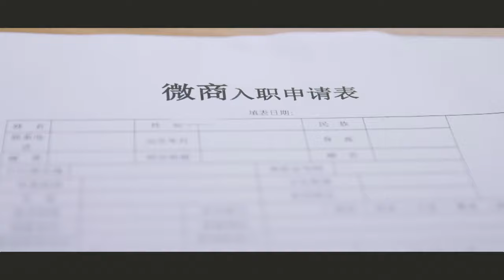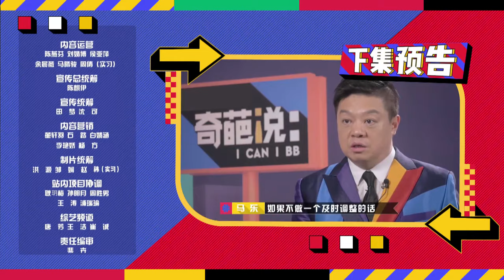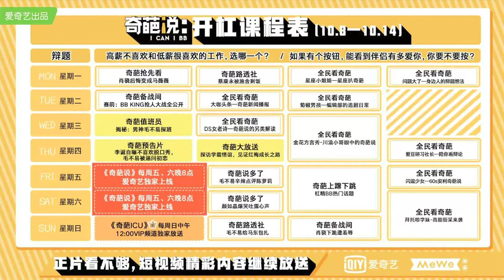EP7 工作是钱还是爱好更重要？詹青云超强证词赢得众人赞同 毛不易为马东包扎遭吐槽 | 奇葩说5 I CAN I BB S5 FULL| iQIYI精选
《奇葩说5》全集iQIYI综艺全球上线！登录iQIYI国际版或下载iQIYI国际版APP，还有更多独家资源等着你：

《奇葩说》是基于辩论的形式，以风趣幽默的语言，将思辨进行综艺化呈现。第7季节目将《奇葩来了》《奇葩大会》和《奇葩说》三档节目合一，其中大规模选人的过程将出现在节目里，最终由网友评判。